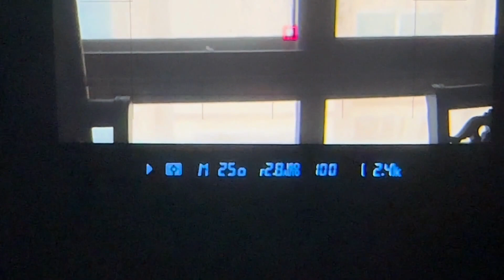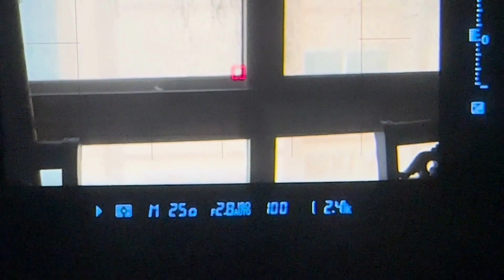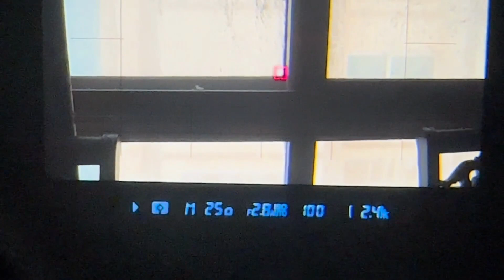How to do manual focus for Sports, Action and Wildlife?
Not all got deep pockets to buy exotic super telephoto lenses like 400/2.8, 500/5, 600/4 or 800/5.6 Autofocus lenses. In this video I explained and shared the idea how you can experience such exotic lenses at lower price point. But there is a trade off watch the complete video for all the details.

Follow Babar Swaleheen.